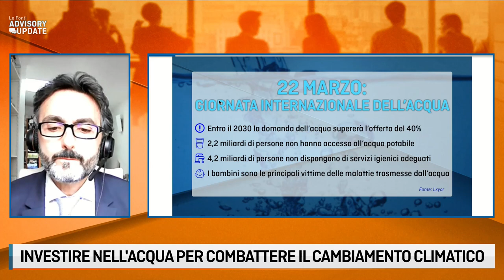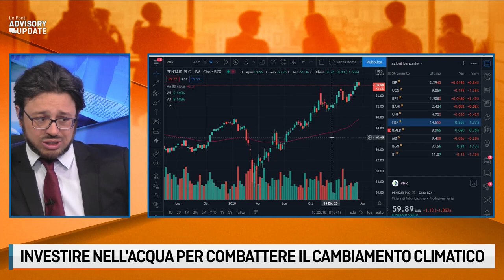GIORNATA MONDIALE DELL'ACQUA: COME INVESTIRE SULLA SOSTENIBILITA'